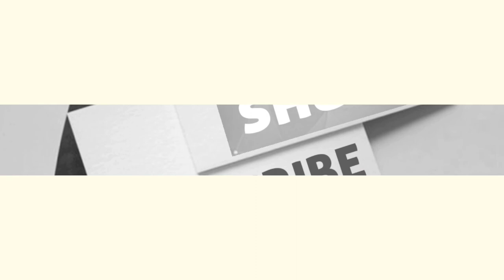World's Biggest Trade Deal..with Asian and Pacific 15 country. || दुनिया की सबसे बडी ट्रेड डील RCEP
Friends  Aaj hum baat krne jaa rhe  ASEAN PACIFIC SUMMIT ke baare me jaha par ek  alag alag desho me matlab Asia aur Pacific ke 15 desho ne 37th ASEAN SUMMIT  me 15 November ko duniya ki sabse badi Trade deal par sign kiya..
Is deal me shamil desho  ka  GDP 26 lac crore  dollar yani  duniyabhar ki kul GDP KE 30% Se jyada he..

* kya he RCEP..
REGIONAL COMPREHENSIVE ECONOMIC PARTNERSHIP
Ye ek aise Trade Deal he jisme Shamil desh ek dusre ko market share karenge matlab market Uplabhdh  karayenge..Apne Apne desho me Import duty ko Ghatakar 2014  level  par layenge.. service sector kholne ke sath hi supply aur investment ki process ko aur saral banayenge..

*RCEP KE FAYDE
BENEFITS OF RCEP

INDIA' JAISI country is deal se baher kyu nikal gyi..
agar india is deal me shaamil rehta he..to
use apne market me China ke saste product ko aane se  rokna mushkil ho jata Aur isse hamare Desh kafi business aur udyogoko loss hota Bahot bada nuksan hota..chahe wo dairy, Automobile, chemicals, paper, Agriculture, Aluminium,Iron Steel, Coper,spare parts of Heavy and light Machinary. in sabhi sector me bahot ho bada loss hota..
Halaki deal se bahar rehne se india ko baki desho ke sath investment deal krne me aage wale samay me problem ho sakti.
Freinds ye RCEP Ke kuch fayde aur loss
jaha par hum khud apne hi desh ke finanace ko deflation me dal rhe he...

So friends like this video